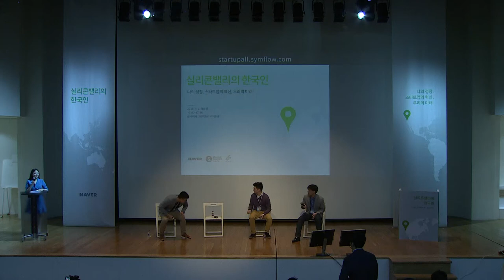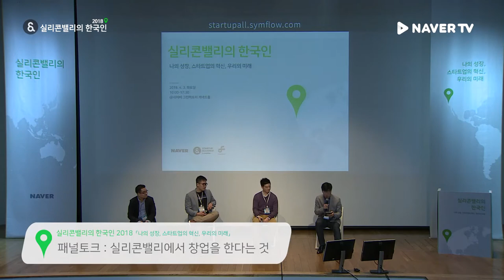[실리콘밸리의 한국인 2018] 패널토크1 - 실리콘밸리에서 창업을 한다는 것